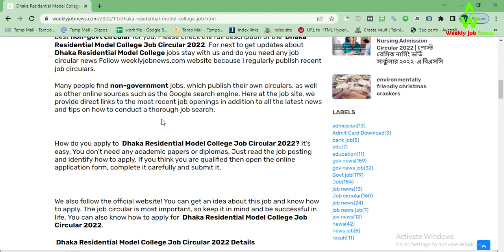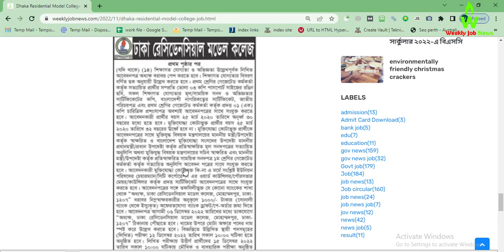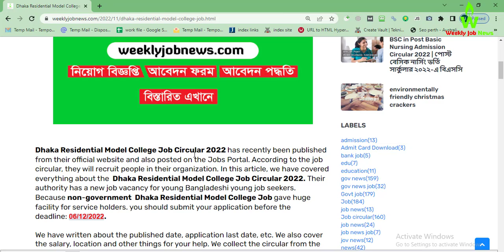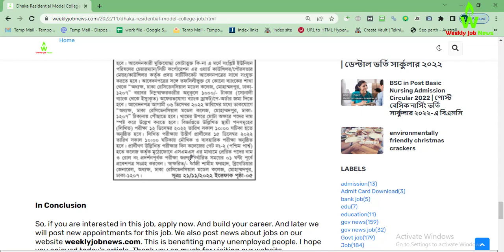(25-11-2022) Dhaka Residential Model College Job Circular 2022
Dhaka Residential Model College Job Circular 2022 has recently been published from their official website and also posted on the Jobs Portal. According to the job circular, they will recruit people in their organization. In this article, we have covered everything about the  Dhaka Residential Model College Job Circular 2022. Their authority has a new job vacancy for young Bangladeshi young job seekers. Because non-government  Dhaka Residential Model College Job gave huge facility for service holders. you should submit your application before the deadline: 06/12/2022.